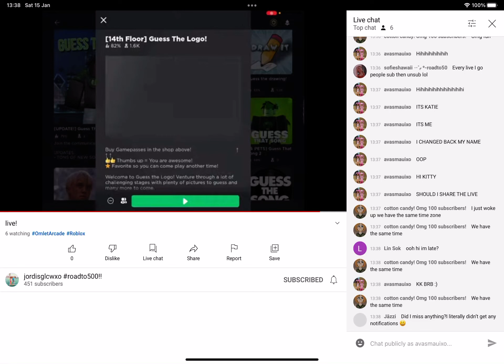JOIN THE LIVE PLEASE LINK IN DESCRIPTION/ comments UWU